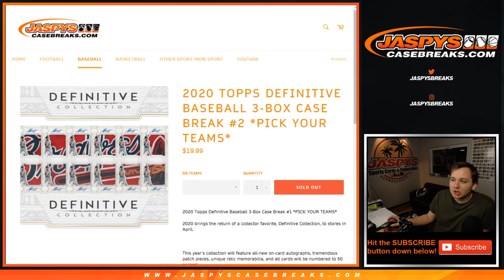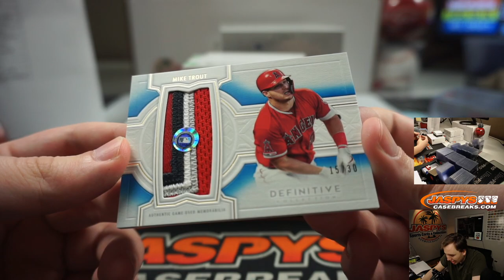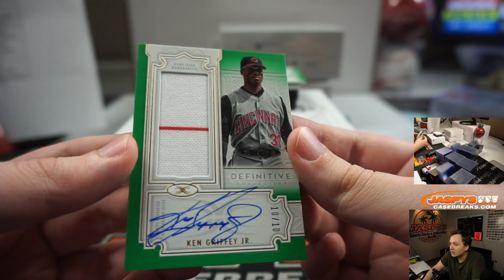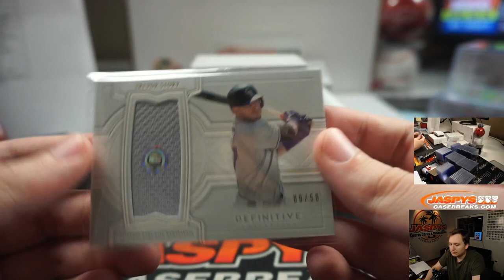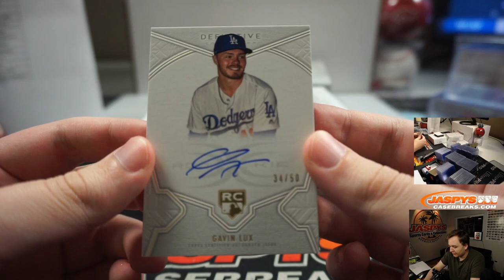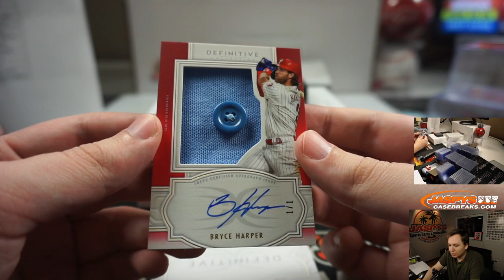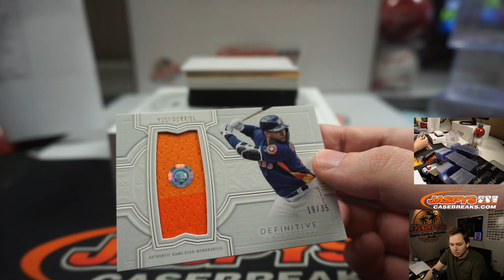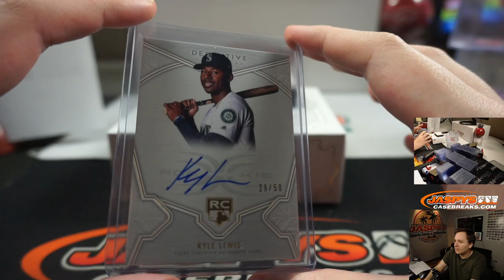4/24 - 2020 Topps Definitive Baseball 3-Box Case Break #2 Pick Your Teams